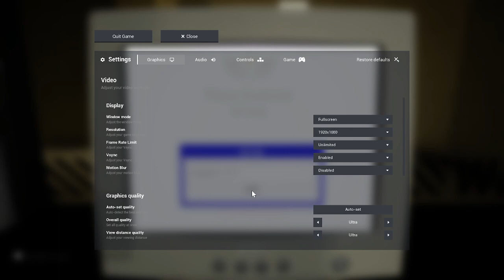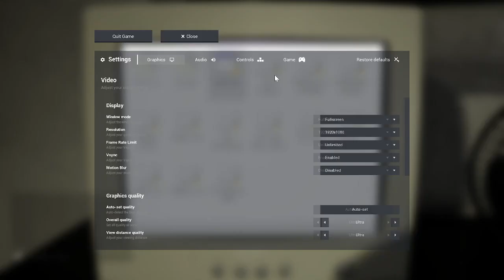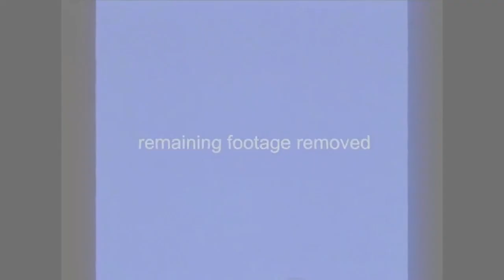Escape The Backrooms: Monsters in the Darkness!!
If you need to get in contact with me use my Twitter